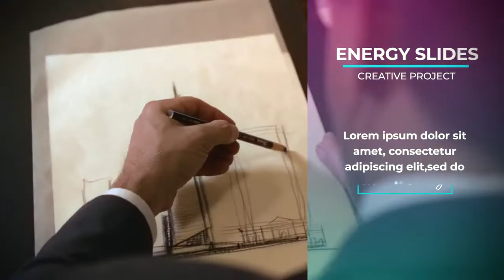Corporate Promo Premiere Pro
Corporate Promo
By PurpleElkStudios
ITEM DETAILS

Corporate Promo is a stunning Premiere Pro template with a minimal and clean design, elegant smooth text animations and stylish transitions. This template includes 12 editable text layers, 7 image/video placeholders and 1 logo placeholder. It's really easy to use and edit. Create a delightful intro or opener to your TV shows, commercials, and more. Make your next trendy and fashionably animated slideshow with this wicked Premiere Pro template. Available in HD.

Premiere CC 2017.1 | 1920x1080 (HD) | 10.2MB | No Plug-Ins
To gain access to all assets here on my channel you must do the following
2 send proof screenshot of your YouTube subscription

Those who do not comply will not be able to access👌👌👌👌